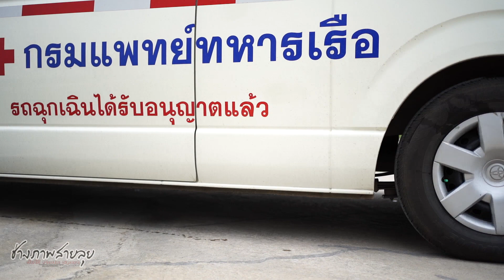ฝึกการลำเลียงผู้ป่วยทางอากาศ กรมแพทย์ทหารเรือ& กองบินทหารเรือ